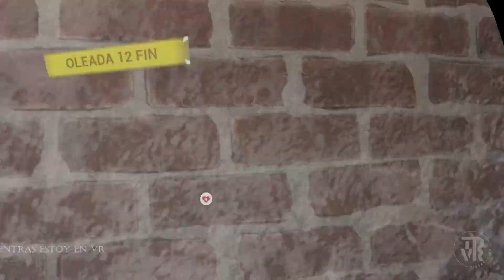Contractors #030 con VRChile - No somos dioses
Aca los vivos!

To join and participate, here is the discord!
Si queres participar, acá te dejo el discord